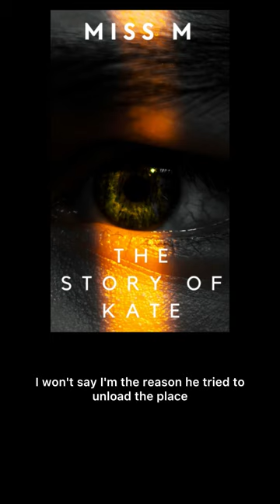Snip: The story of Kate by DL White writing as MissM.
This is a snip of THE STORY OF KATE, *NSYNC fan fiction. . Read all of my fan fiction stories

ABOUT THIS STORY:
Behind the smile of a fawning fan lies obsession.

When pop star JC Chasez becomes the target of a delusional stan, no one realizes the depths of her mania - or the danger she poses. Not JC, who brushes off troubling signs. Not his wife Serena, focused on a high-powered career and starting a family.

Kate sees messages no one else can. She hears orders to complete a mission that no one else hears. She knows what JC truly wants. And she'll go to terrifying lengths to make it happen.

After Kate ominously infiltrates the couple's inner circle, JC and Serena find themselves in a battle not just for their happy home, but for their very lives. With an unstable stalker on their trail, the Chasezes must decode Kate's endgame before she strikes again.

And the clock is ticking...